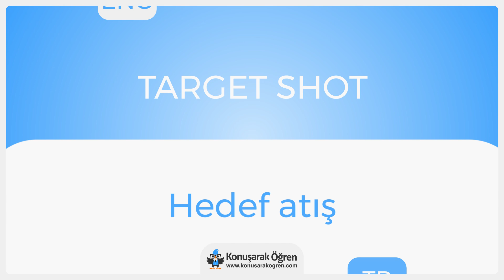Target shot Nedir? Target shot İngilizce Türkçe Anlamı Ne Demek? Nasıl Okunur? Çeviri Sözlük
Target shot Türkçe anlamının ne olduğunu öğrenin. Target shot nedir öğrenin. Target shot İngilizce cümle içerisinde kullanın ve İngilizce olarak okunuşunu öğrenin. Target shot videosu ile online çevirisini izleyin.

Target shot hakkında daha fazla bilgi almak, örnek cümle içerisinde kullanımını görmek için: